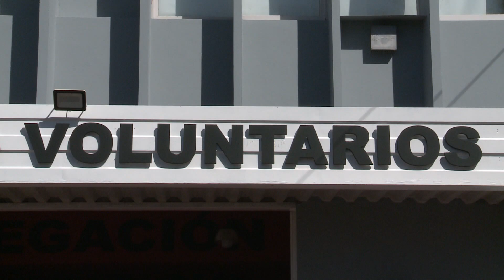BOMBEROS ENCARA UNA COLECTA DE GOLOSINAS PARA PAPÁ NOEL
ALEXIS RÍOS- Bomberos de Trenque Lauquen encaran una colecta de juguetes para las recorridas de Papá Noel por los barrios de la ciudad.